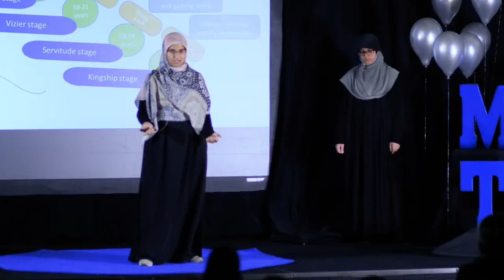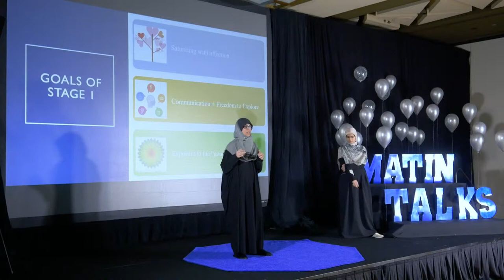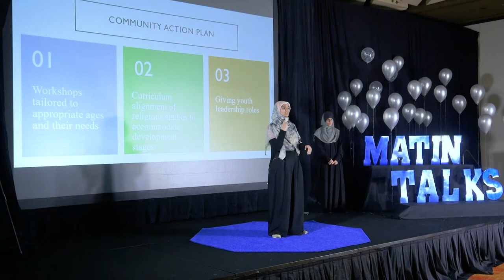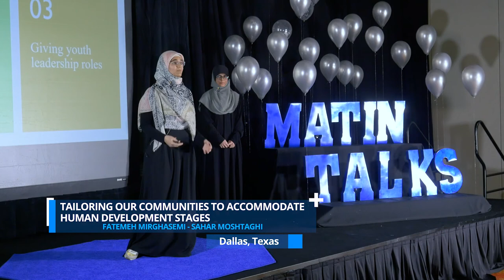Tailoring Our Communities To Accomodate Human Development Stages [MATIN Talks 2018]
Tailoring Our Communities To Accomodate Human Development Stages I Fatemeh Mirghasemi & Sahar Moshtaghi [MATIN Talks 2018 Second Place Winners]